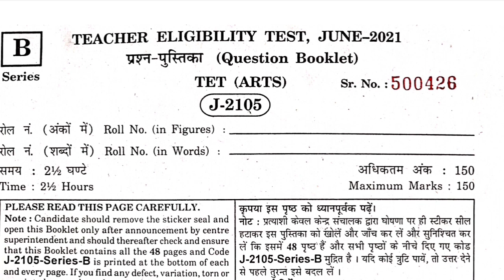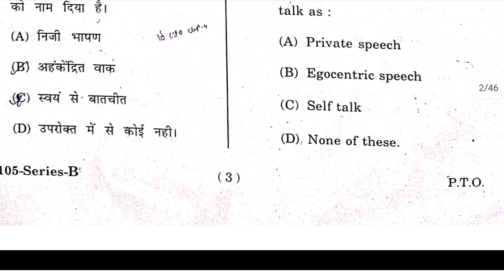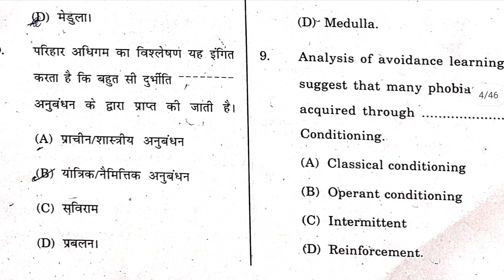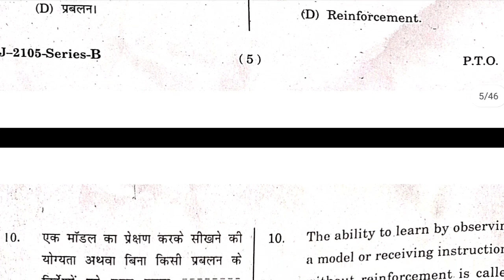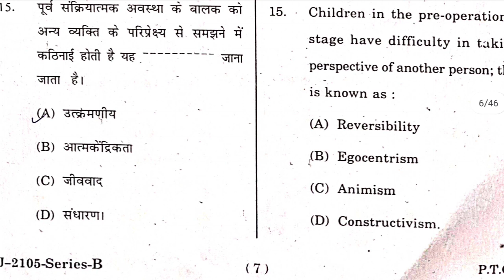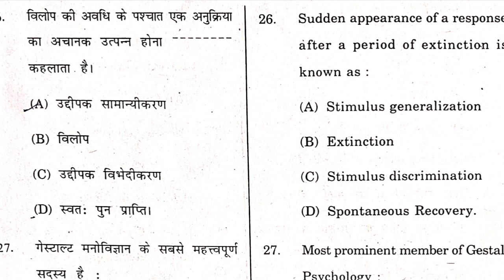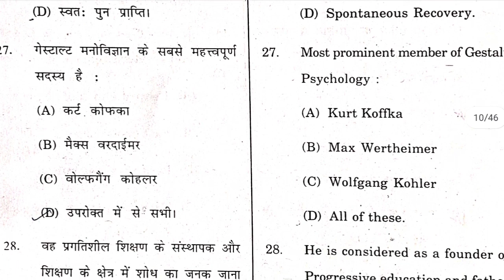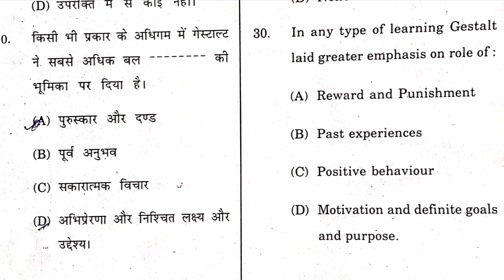Hp tgt tet arts Psychology Section solved paper|| tgt tet arts psychology section answer key|| hptgt